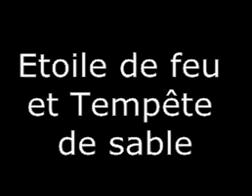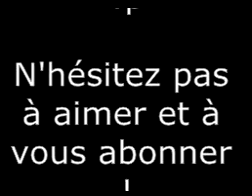LGDC ~ Quelques couples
Bonjour à tous :) Une vidéo beaucoup plus joyeuse :p J'espère qu'elle vous plaira ! Je n'ai pas pu mettre tous les couples, il y en a tellement ! J'ai mis les plus connues et ceux avec lesquels je trouvais des photos ^^
A bientôt pour une prochaine vidéo ! :D